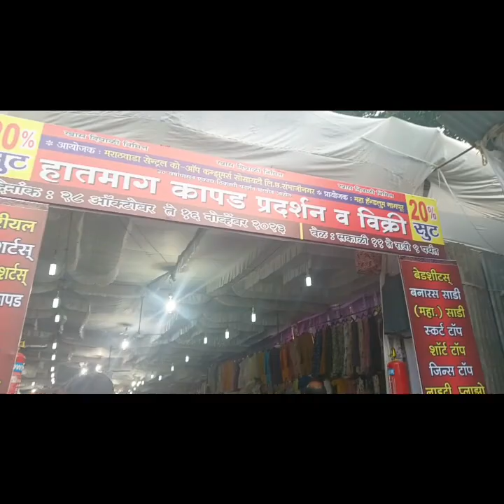झाली शॉपिंग एकदाची भाऊबीज आणि दिवाळीची 🎇🪔🛍️